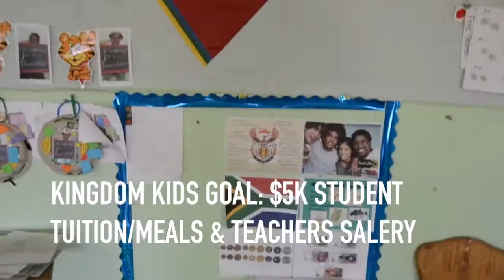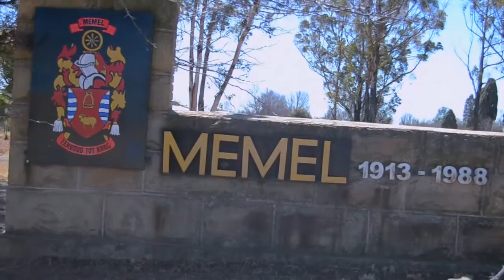Support Memel South Africa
This is a video made after my mission trip to raise awareness and funds for the feeding program and sponsorship of a school classroom.